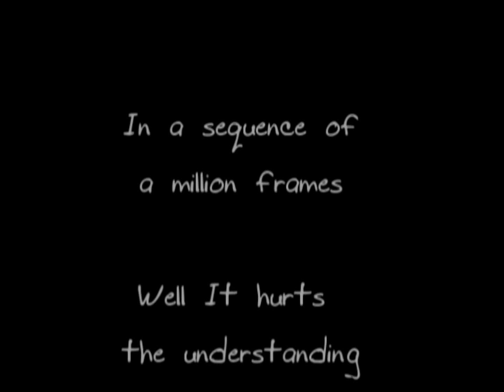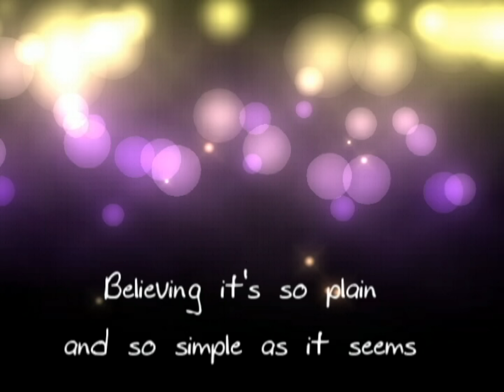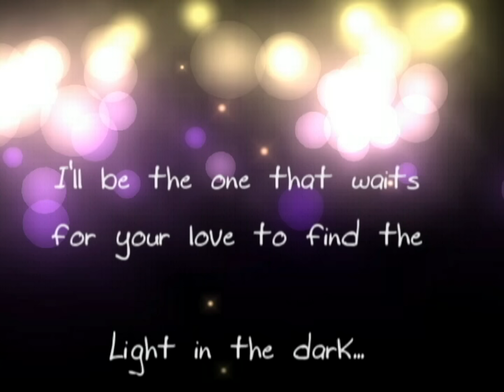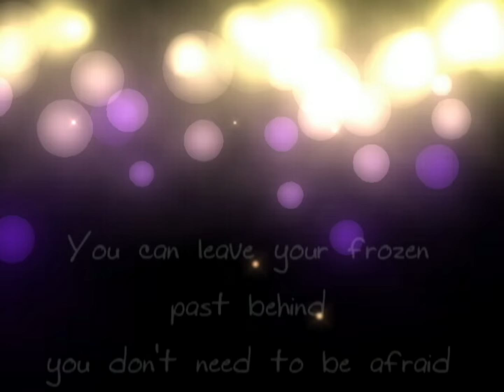A light in the dark - Carl-Johan Kihl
A Light In The Dark - A song that I wrote, when I worked as showartist for Thomas Cook Northern Europe in Alanya, Turkey 2011. I recorded it when I came back to Sweden in november